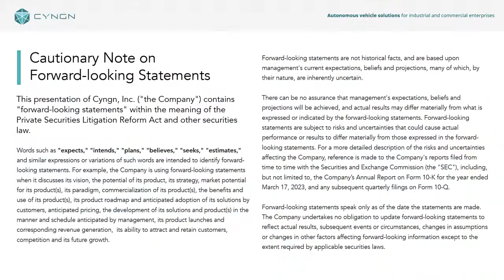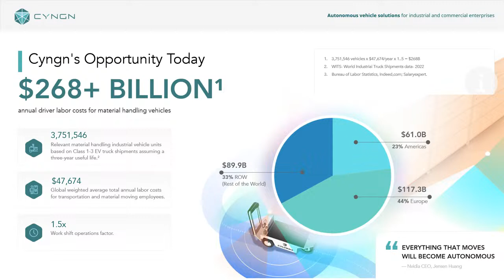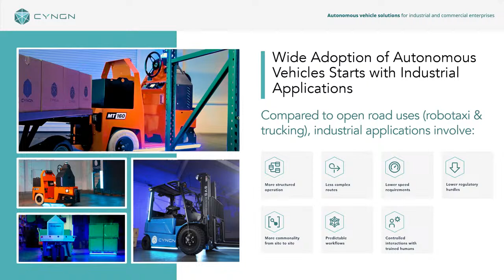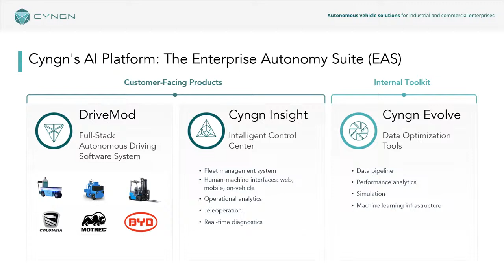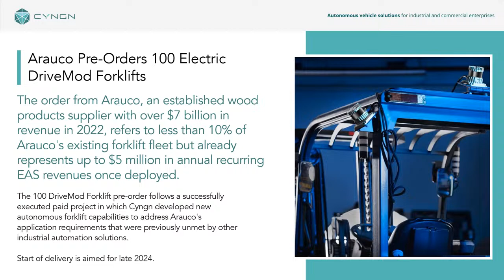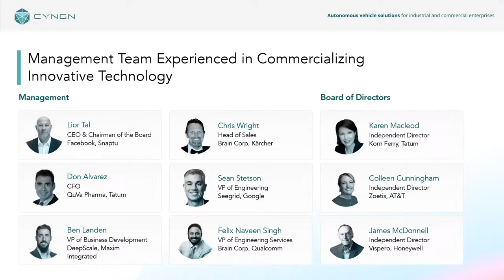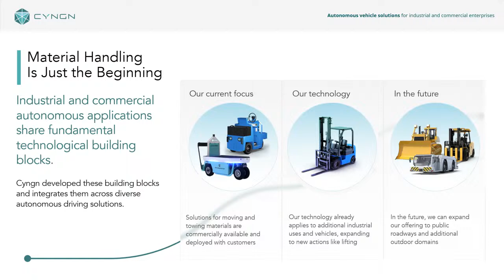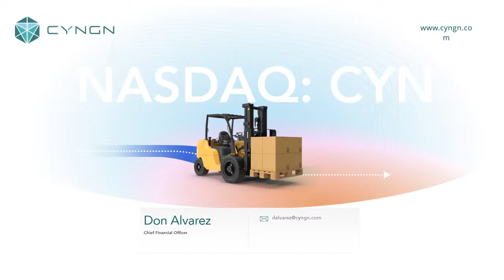Cyngn Inc. (NASDAQ: CYN): Virtual Investor Conferences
Live stream the Cyngn Inc. (NASDAQ: CYN) presentation from the April 10 & 11th AI & Technology Hybrid Investor Conference presented by Water Tower Research. To join the event and view more presentations, please